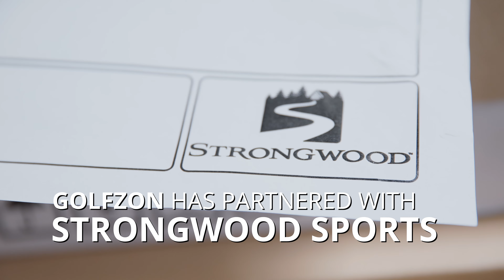Make Building out your Golf Simulator Easier